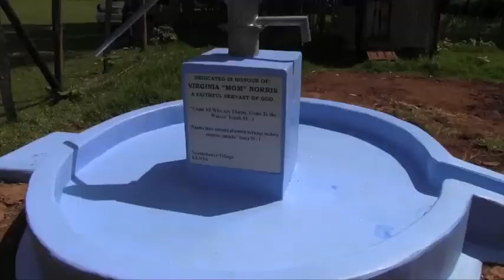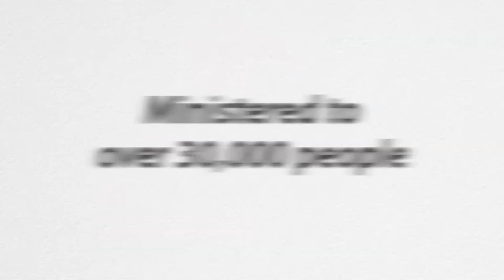Kim Norris - Tabaka Kenya 2014